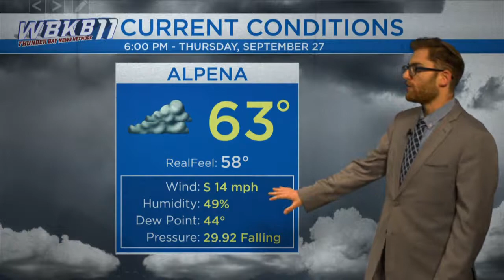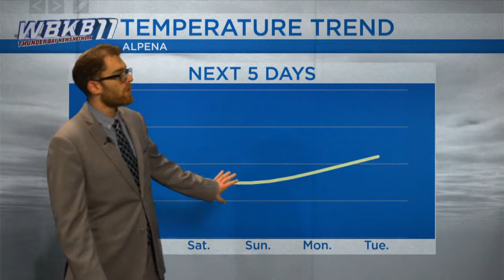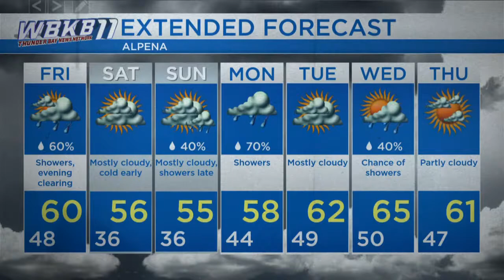Alpena Weather - September 27. 2018